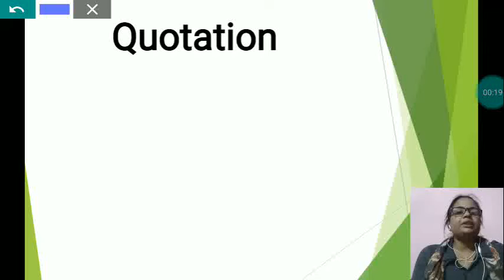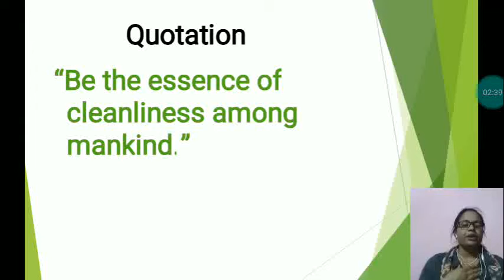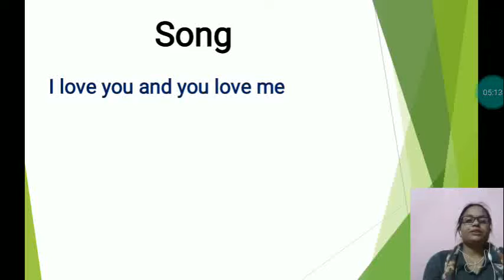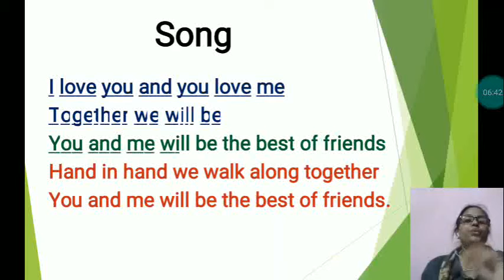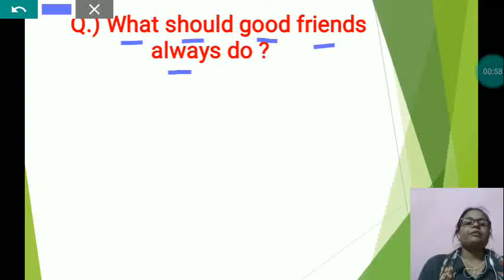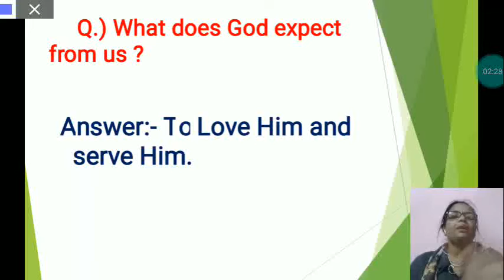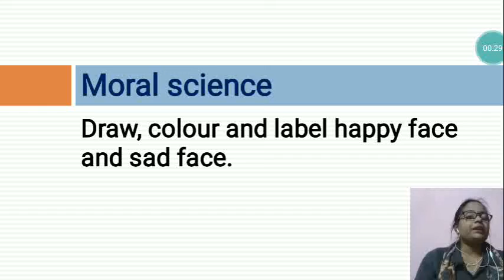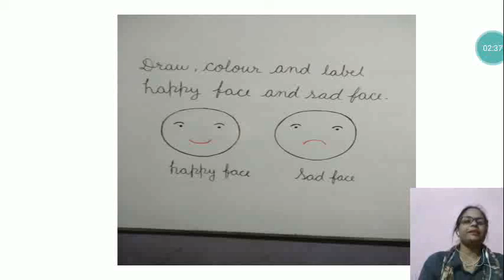quotation , happy face and sad face (UKG) Sub-Moral science